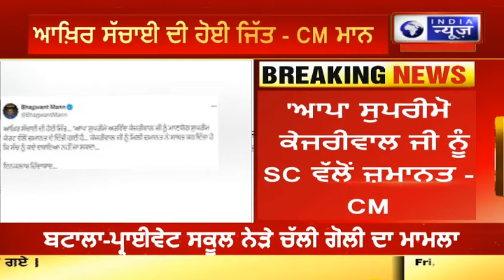CM Bhagwant Mann | Arvind Kejriwal | ਕੇਜਰੀਵਾਲ ਨੂੰ ਰਾਹਤ ਮਿਲਣ ਤੇ CM ਮਾਨ ਦਾ ਟਵੀਟ | INDIA NEWS PUNJAB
ਸੀਐਮ ਕੇਜਰੀਵਾਲ ਨੂੰ SC ਤੋਂ ਰਾਹਤ ਮਿਲਣ ਤੇ ਸੀਐਮ ਮਾਨ ਦਾ ਟਵੀਟ. ਕਿਹਾ - ਆਖ਼ਿਰ ਸੱਚਾਈ ਦੀ ਹੋਈ ਜਿੱਤ... 'ਆਪ' ਸੁਪਰੀਮੋ ਅਰਵਿੰਦ ਕੇਜਰੀਵਾਲ ਜੀ ਨੂੰ ਮਾਣਯੋਗ ਸੁਪਰੀਮ ਕੋਰਟ ਵੱਲੋਂ ਜ਼ਮਾਨਤ ਦੇ ਦਿੱਤੀ ਗਈ ਹੈ... ਕੇਜਰੀਵਾਲ ਜੀ ਨੂੰ ਮਿਲੀ ਜ਼ਮਾਨਤ ਨੇ ਸਾਬਤ ਕਰ ਦਿੱਤਾ ਹੈ ਕਿ ਸੱਚ ਨੂੰ ਕਦੇ ਦਬਾਇਆ ਨਹੀਂ ਜਾ ਸਕਦਾ...ਇਨਕਲਾਬ ਜ਼ਿੰਦਾਬਾਦ

CM Mann's tweet on CM Kejriwal getting relief from SC. Said - At last the truth has won... 'AAP' supremo Arvind Kejriwal has been granted bail by the honorable Supreme Court... The bail granted to Kejriwal has proved that the truth can never be suppressed.. .Long live the revolution